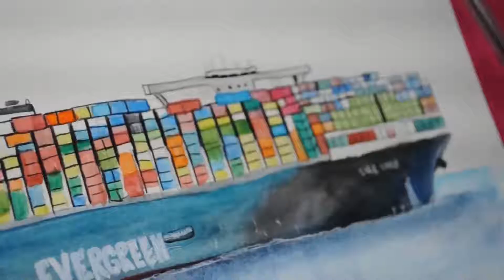Pintando o Ever Given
Usei as tintas Pentel, Koh I Noor e papel Canson XL